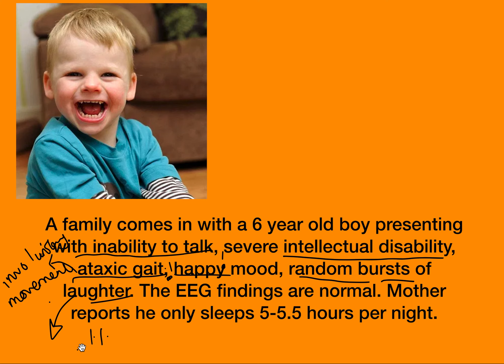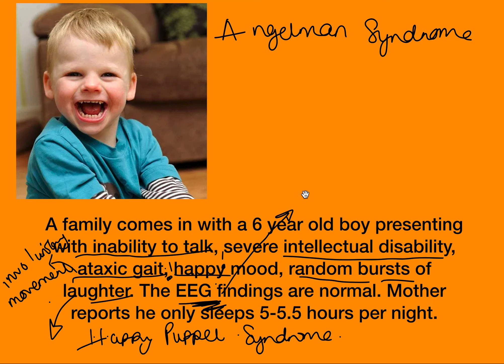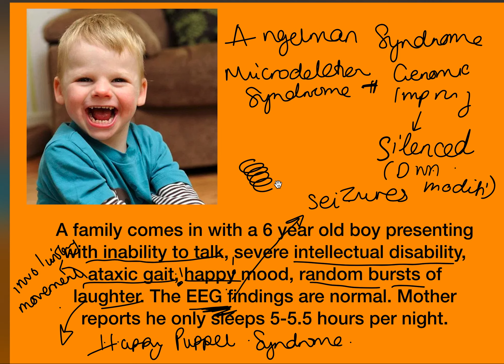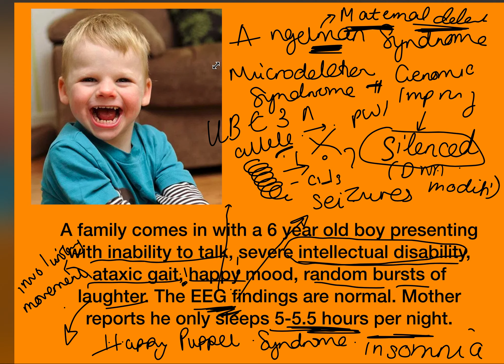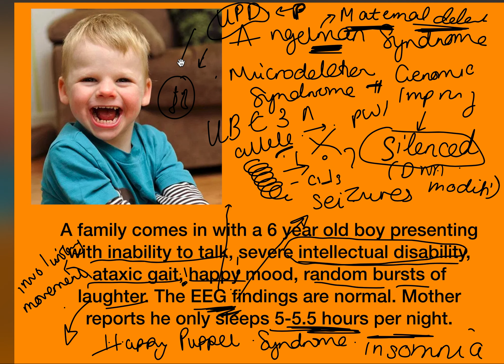Angelman Syndrome Clinical Case Medicine Genetics Paediatrics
Hi, this is a new way of making videos! Bare with me!
This video is about Angelman Syndrome for Medical students studying genetics, paediatrics etc